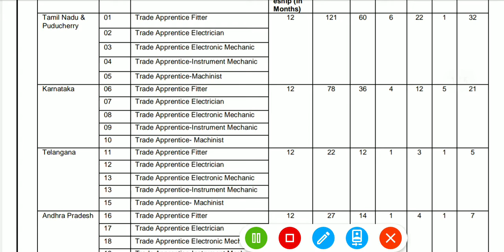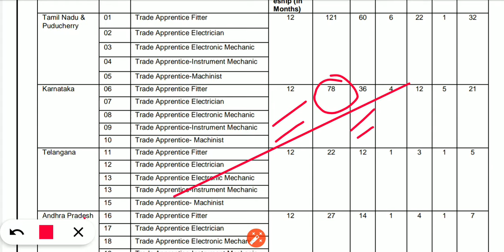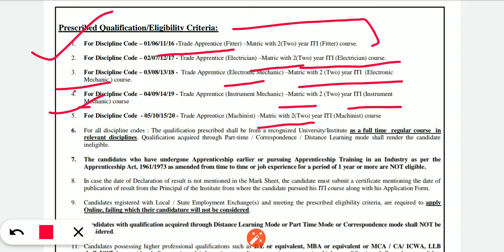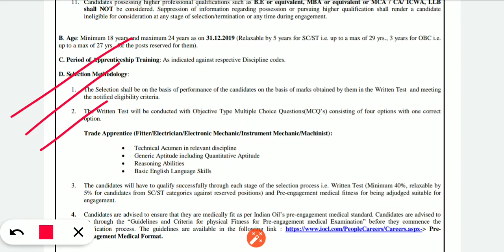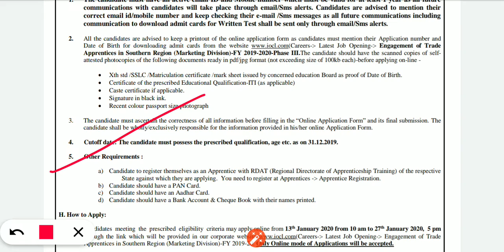IOCL apprenticeship || IOCL recruitment 2020 || iti jobs || iti ed hindi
your query
1.IOCL apprenticeship
2.IOCL recruitment 2020
3.iti jobs,iti ed hindipl